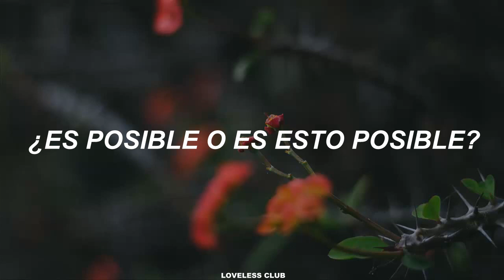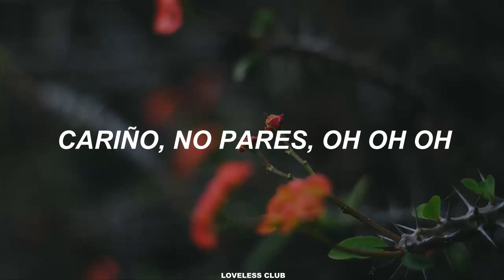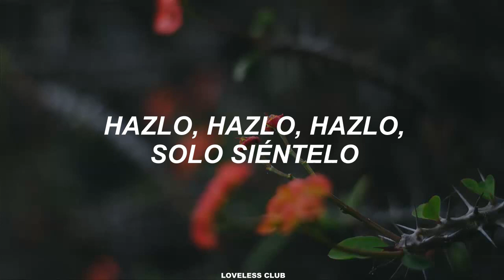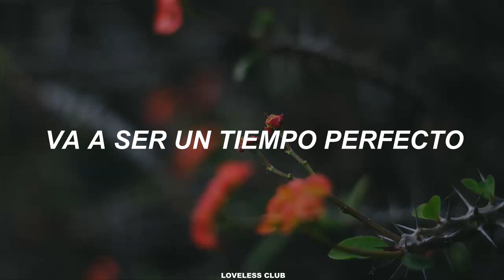APRIL – Love Clock [Sub. Español]